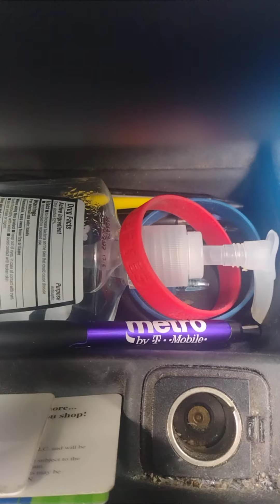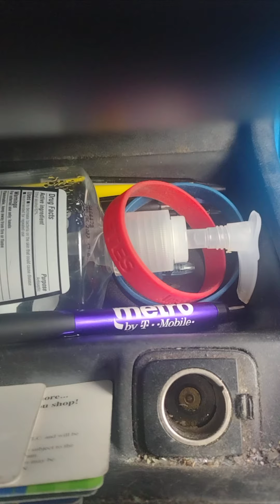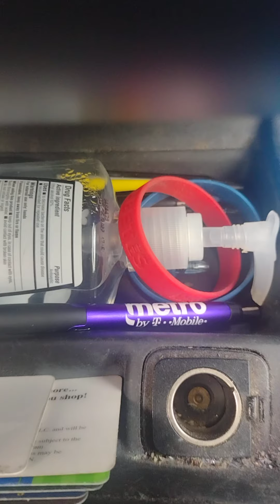sade your love is king